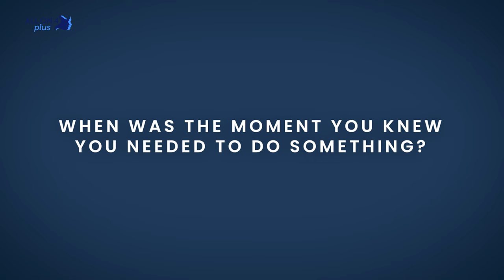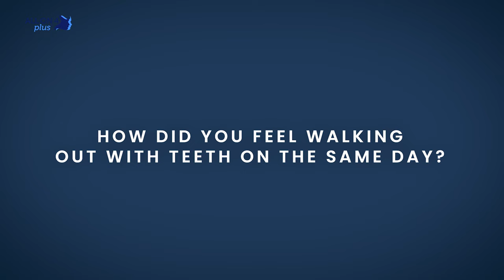New Smile in 24 Hours | All On 4 Plus®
From a young age, Brendan has had multiple issues and struggles with his teeth. All On 4 Plus® treatment has been able to give him a new sense of confidence, but has also allowed for improved aesthetics and function. All it took was 24 hours for Brendan to get his dream smile!

We are All On 4 Clinic, some of Australia’s pioneers of All On 4 and dental implants concept, and birthplace of the newer All On 4 Plus® and Zygoma Plus solutions for long-time denture wearers and people with deteriorated teeth who want to avoid having to wear a plate.

We offer teeth replacement solutions (dental implants) that are fixed, immediate and are aimed to feel and function like a beautiful natural set.

With dedicated All On 4 Plus® premium providers throughout Australia in Melbourne, Sydney, Brisbane, Queensland, Perth, as well as in Tasmania; our advanced treatments offering a potential solution for your smile are now, quite literally, closer than ever before.